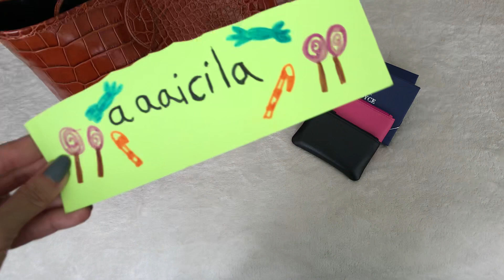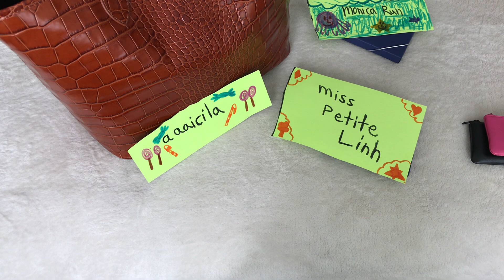ANNOUNCING 3 GIVEAWAY WINNERS ⭐️ PLUS ANOTHER GIVEAWAY!!! ⭐️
Hi dears! 💕

In this video, I am excited to announce the 3 lucky winners of my recent Royce giveaway! 🎁

One lucky winner will receive the beautiful Croc-embossed leather tote, another winner will receive the black leather key pouch and the other winner will receive the pink leather key pouch!!! 💝 💝 💝

ALSO, be sure to watch the entire video to hear about the NEW LOUIS VUITTON GIVEAWAY happening on my Instagram, now through Sept 4th!  👏 👏

You may have noticed, I do these giveaways often and with gusto! 😆 Why?  Because it’s my way of expressing my gratitude to all of YOU!  😉

It’s also a way for me to share brands that I personally enjoy and appreciate!

I want to thank ROYCE for generously gifting the beautiful croc-embossed leather tote to give away to one of my subscribers!  🙏

If you are interested in shopping Royce items, go check out their or visit them on IG @roycenewyork ... they also sell exclusive products at Saks Fifth Avenue and Bloomingdales!